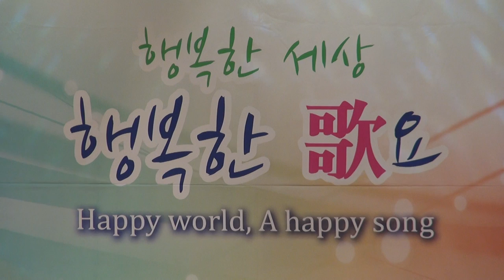윤갑순-섬진강 아가씨_실버-TV-행복한 가요-도봉구민회관 대강당_영상감독 이상웅-2014.01.08. 00236